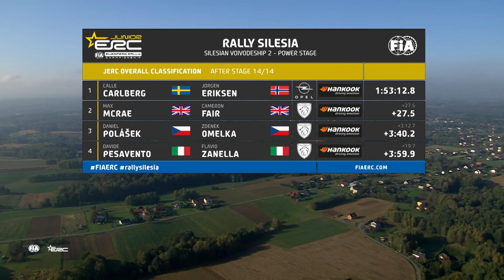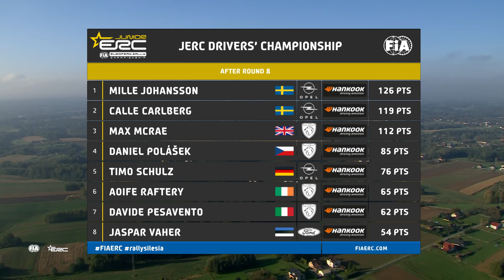Junior ERC Event Highlights | ERC Rally Silesia 2024